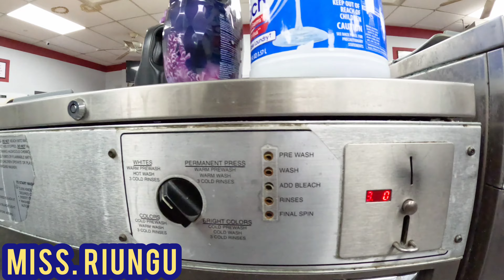LAUNDRY DAY WITH MY KENYAN 🇰🇪 KIDS IN ABROAD /USA 🇺🇸